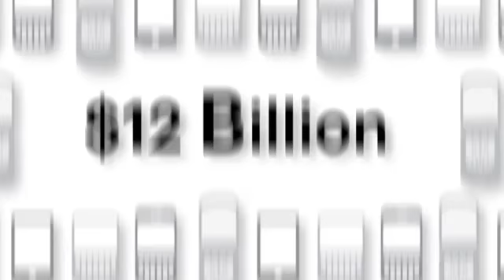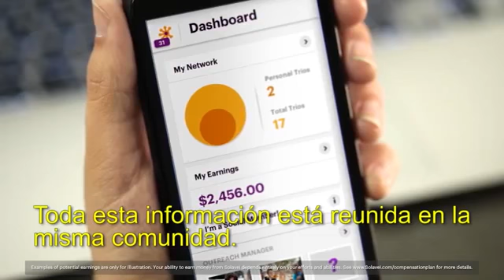What is Solavei - Spanish Español